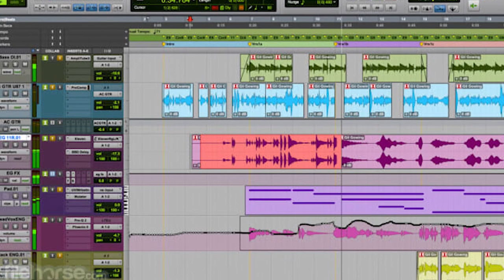The Studio Spotlight: Lawrence Manchester (Power Station Podcast Series)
Power Station At BerkleeNYC’s Ian Kagey speaks with Grammy-winning Engineer/Producer Lawrence Manchester, currently music mixer for The Tonight Show Starring Jimmy Fallon at FallonTonight.
Listen to our podcast on YouTube, Spotify & Apple Music! Special thanks to the Mayor’s Office of Media and Entertainment

Power Station at BerkleeNYC Produced by Stephen Webber
Editing by Ian Kagey
Graphics and Additional Production by Glenn Forsythe
Mixed and Mastered by Ian Kagey
Special thanks to the Mayor’s Office of Media and Entertainment